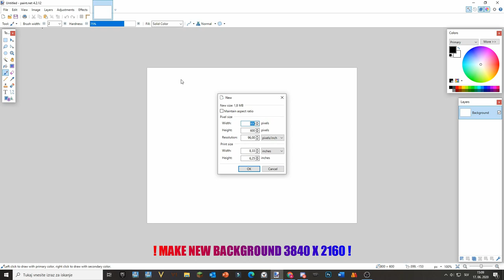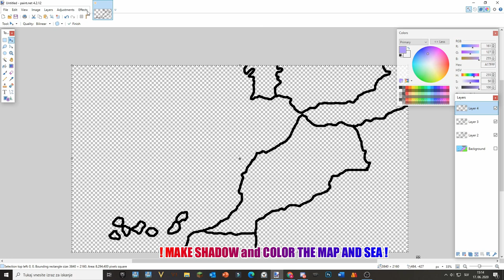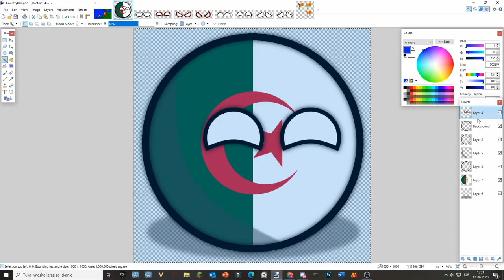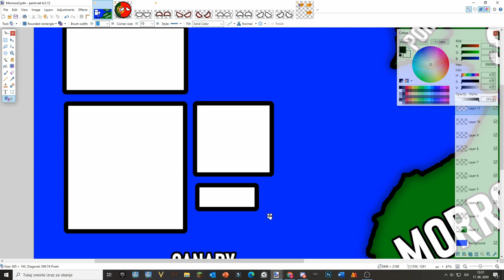How to make GOOD MAP on Paint.net - TUTORIAL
Today I will show you, how I usualyy make maps for mapping! It is something like TUTORIAL. 😇

Username: Robbie Slovenija Mapping#0394